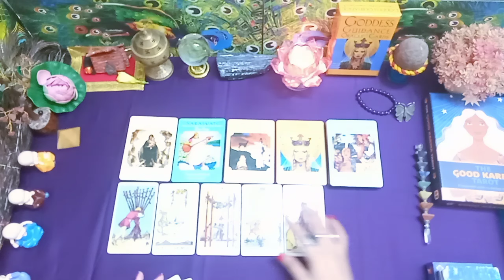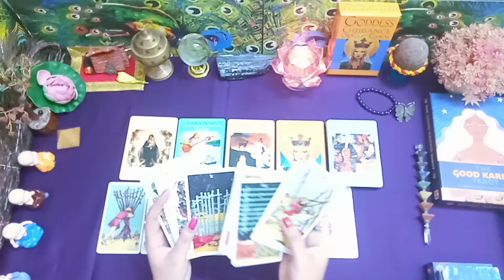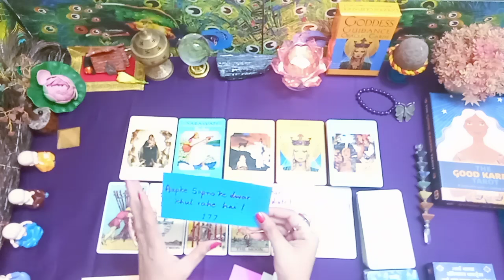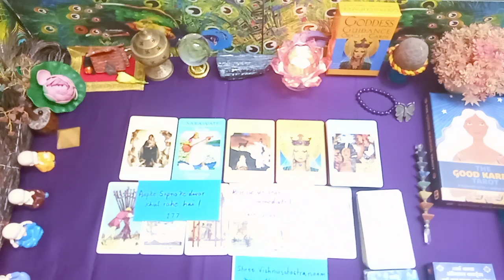Karmic Reading l Divine Guidance l Reiki Healing l Daily Guidance 🧿